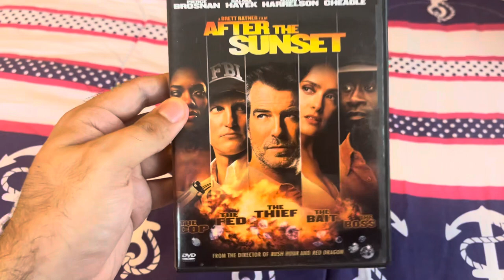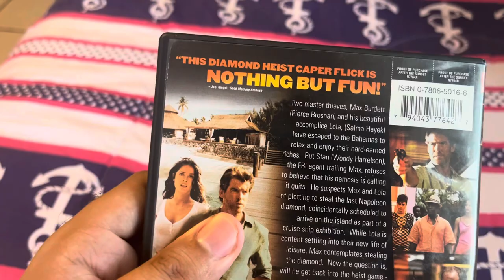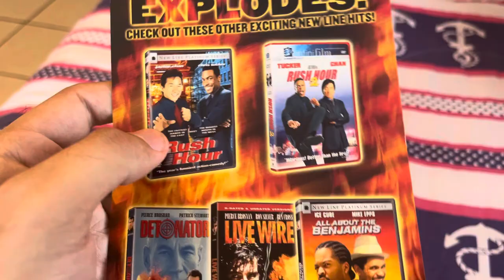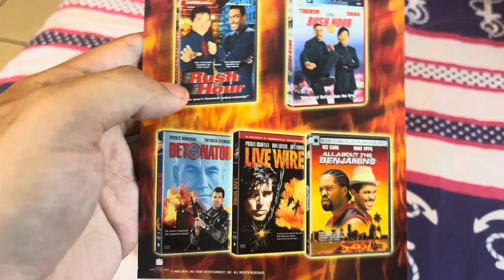Short DVD update for March 16, 2024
In this update video, I got one DVD off eBay! Enjoy!